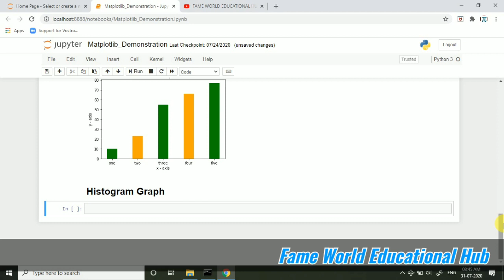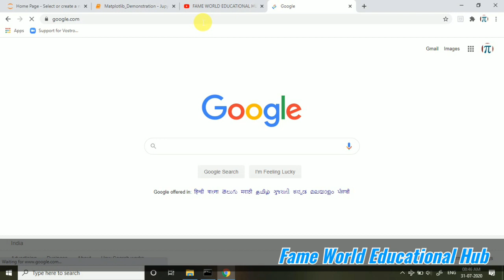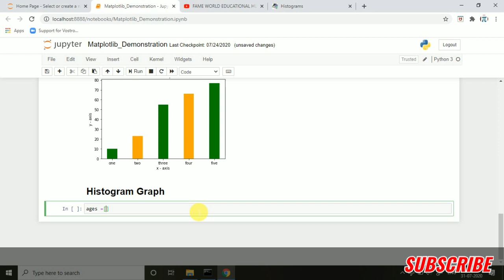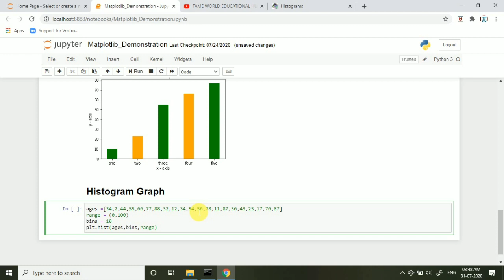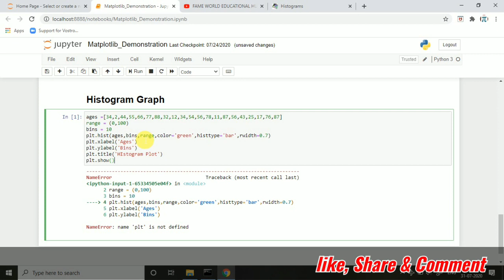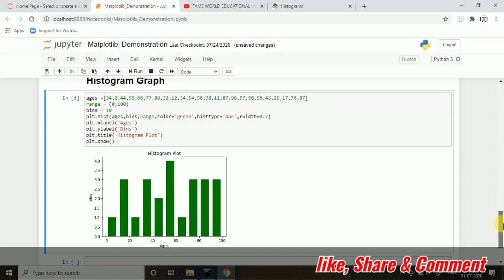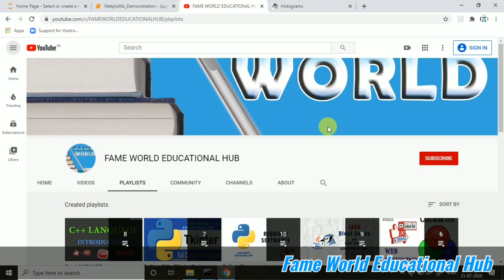#5 - Histogram Graph - Matplotlib - Jupyter Notebook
This Video Lecture Contains hsitogram graph Demonstration using Jupyter Notebook

Is providing online Tuitions/Training on various Computer Science Technologies and Programming Languages

You can fill up the following form to make a request for online classes on your preferred technology.